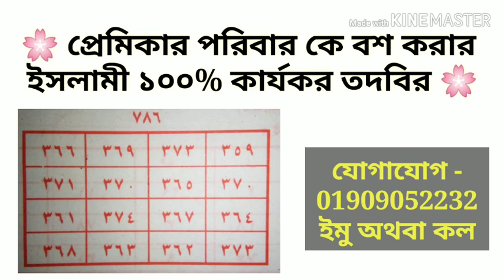প্রেমিক প্রেমিকার পরিবার কে বশ করার ইসলামী তদবির | বিয়েতে রাজি করানোর সোলেমানী তদবির | Boshikoron